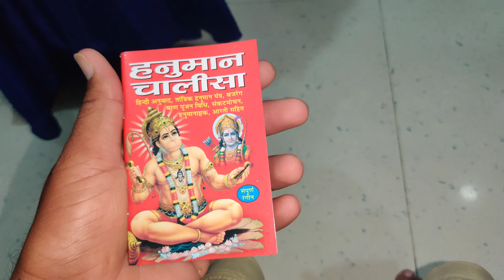Chhoti bhatiji ka hua naam Karan 🥰 || Aaj ghar me hui Puja 🙏🏻